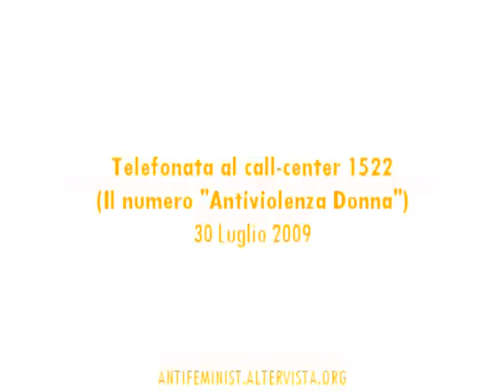YouTube - Telefonata al call-center 1522.flv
(Phone call to anti-violence women call-center 1522 by Italian Ministry of Equal Opportunities)
the call shows that although the ministry is "equal opportunities" are taken into account, only cases of stalking against women;
Before the reports of Stalking violence suffered by a man,
the answer is:  "we do not we care!"

All these videos, are recorded from TV, with camera
at the exact moment in which they were transmitted,
from television of the respective country,
and seen real-time, by millions of people.

They are not manipulated
the only tags and texts, that we have added,
serve only to improve understandability.
Their publication is only for the purpose of witness
of what has been transmitted.